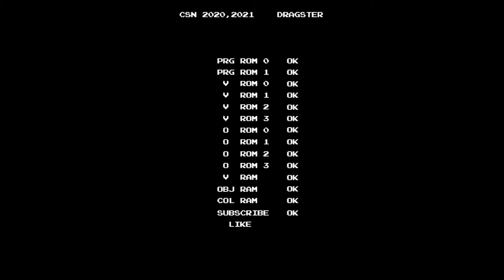[PS/PC Longplay Series] GTA Vice City / GTA 바이스 시티 Vice Street Racer #2. Ocean Drive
This video contains a car racing you can join after purchasing Sunshine Autos. There are 6 races. You need to finish at 1st in ALL races to get rewards. If you want to complete Vice City at 100%, these races need to be completed.